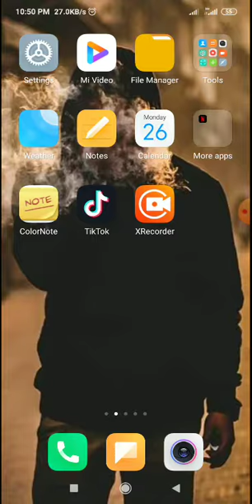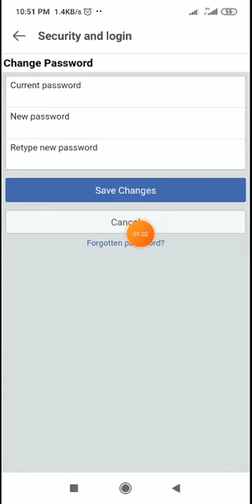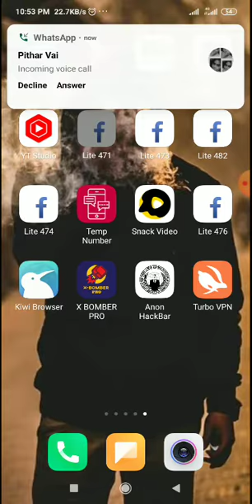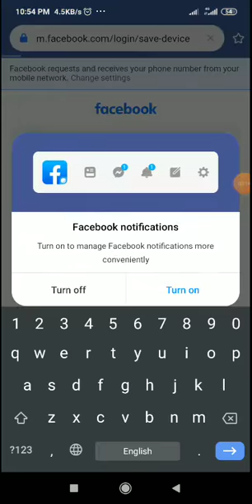apnar fb id Acces of ki vabhe korben..